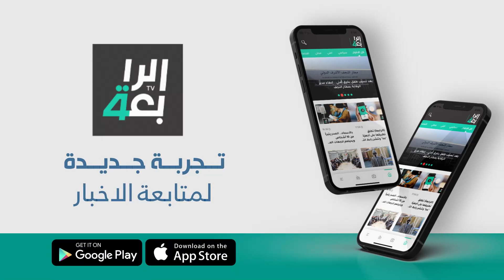القطعات الإمنية تنتشر على طول طريق الزائرين في بابل لحماية الوافدين وتقديم الدعم اللوجستي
القطعات الإمنية تنتشر على طول طريق الزائرين في بابل لحماية الوافدين وتقديم الدعم اللوجستي لأصحاب المواكب

تقرير زيد الشهيب